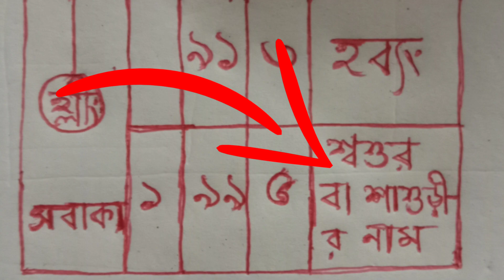শ্বশুর _শাশুড়ি কে কি ভাবে বশীকরণ করবেন ۔তাদের অত্যাচার থেকে মুক্তি পেতে এই প্রক্রিয়া টা করুন